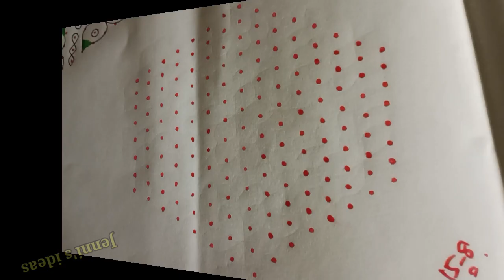🌹ஆடிவெள்ளி கோலங்கள்15to8dotsrangoli🌿15pullikolam🌿15to8dotsmuggulu🌿pandagamuggulu🌿15chukkalamuggulu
Hi friends,

here i upload 15to8dotsrangoli simple and easy beautiful latest rangoli kolam muggulu design simple & easy new bigrangoli designs/new kolam designs @JennisIdeas   ..  And also i want to upload more and more beautiful creative daily use rangoli kolam muggulu design..

My videos include all types of rangoli kolam like sikku kolam neli kolam mellika muggulu kambi kolam chinna kolam chikku kolam rangoli kolam padi kolam etc.. you may draw the lines step by step as it is shown in this video & each of my video will be have awesome newyearmuggulu sankaranthimuggulu sikkukolam with dots dailyuse rangolikolangal chukkalamuggulu chukkirangoli dailykolangal   etc..